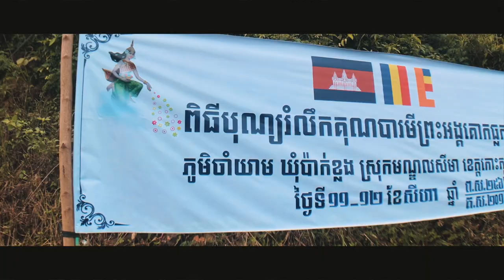ព្រះអង្គគោកធ្លក / Cerebrate / (Vlogs88)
This time I'm with my family are going to ព្រះអង្គគោកធ្លក yes it is alot of people are join us, This cerebrate were make every one year. It is happy for go there and I see a the beautiful of temple in front of me. yes and I see all old man and epecially for my mom go in to the temple for didicate to.
ok, Let go and check together.